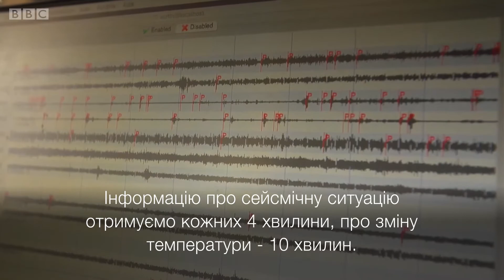Ньїрагонго чаїть небезпеку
Вулкан Ньїрагонго у Демократичній Республіці Конго вважається одним із найбільш активних у світі, а його лавове озеро вражає розмірами.
У 2002 році смертоносна лава досягла міста Гома і завдала великих руйнувань.
Тоді загинули десятки людей.
З того часу професія вулканолога вважається у місті однією з найбільш важливих.